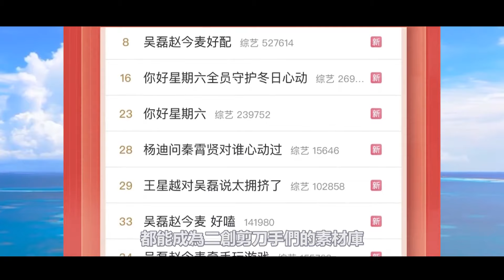同樣是上《你好星期六》參加甜蜜互動，不同cp間的差距有多大？看看許凱譚松韻和吳磊趙今麥、王星越吳謹言的區別，才明白原來他們才是真愛~許凱